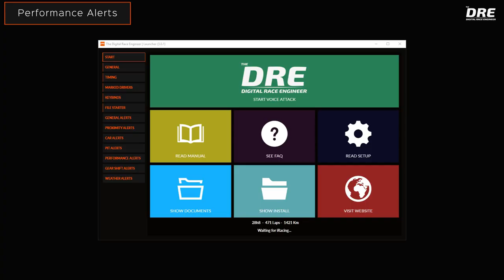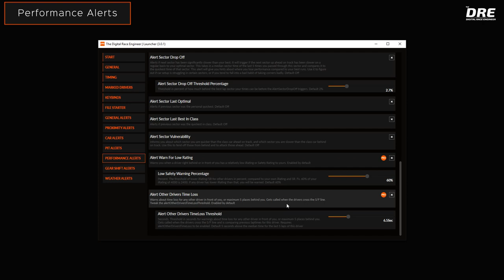DRE Launcher - 10 - Performance Alerts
Become a better racer with the DRE3 Launcher. Get going with this video.

Advanced command and feedback system for Voice Attack built exclusively for the iRacing Simulator. Use your voice to control iRacing with over 600 commands and listen to vital performance information from The DRE.

The DRE is an audio system with built-in situation awareness which monitors your racing and surrounding conditions in order to optimize your racing performance. This virtual crew chief gives you important data and information, and listens to you like a real race engineer would. With The DRE you are in full control of driving whether that be in front of your screens or in Virtual Reality.

The DRE has over 600 commands and 50+ different types of feedback for iRacing! Be in control of your car and settings, dial in pit stop adjustments, decide with your voice whats on the screen and UI and many other features. The feedback system provides an interactive digital race engineer who alerts you about more than 50 various topics. The DRE gives you car warnings like risen oil temperature, low water levels, engaged pit speed limiter, brake or throttle pedals hanging and much more.

Free version and Pro Version are available, Pro unlocks a bucket of more features optimizing your racing performance even further!